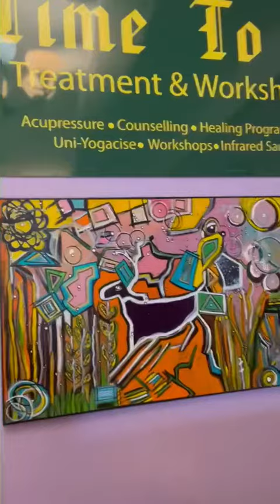Art Opening: A Coastal Retrospective By Jan MacCormack Routh, Artist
A Coastal Retrospective
By Jan MacCormack Routh, Artist  (Art From the Heart Studio BC)

This exhibit consists of a series of new paintings which represent a reflection of my heart through the expansiveness of BC’s coastal views. This is a personal visualization of environmental issues through an eclectic mix of curvilinear, and geometrically themed paintings. I am grateful to be able to convey this visually and through refreshingly, curious healing prose written from my heart for each energetic expression released onto canvas. I always appreciate the ability to be creative without limits, boundaries or expectation.

DATES: Saturday, September 17th
TIME: 1pm til 5pm
ADDRESS: Time To Heal - 511 Canada Avenue, Duncan BC V9L-1T8
(beside Coffee on The Moon)